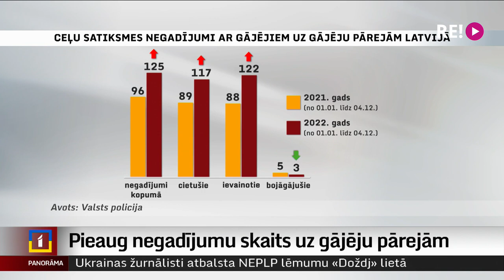Pieaug negadījumu skaits uz gājēju pārejām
Šogad Rīgā salīdzinājumā ar pagājušo gadu gandrīz uz pusi ir pieaudzis ceļu satiksmes negadījumu skaits ar cietušajiem tieši uz gājēju parējām. Līdzīga situācija ir arī visā Latvijā. To, ka gājēju pārejas ne vienmēr ir drošas šķērsošanai, apliecina arī kāds nesen noticis negadījums, kurā cietusi divpadsmitgadīga rīdziniece. Turpina Iļja Kozins.